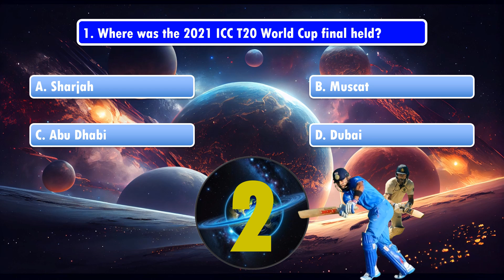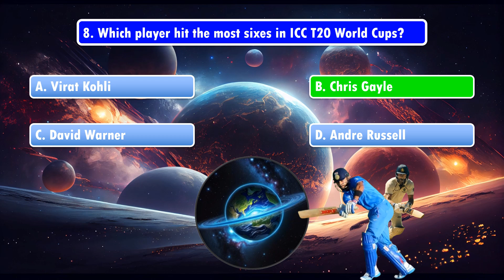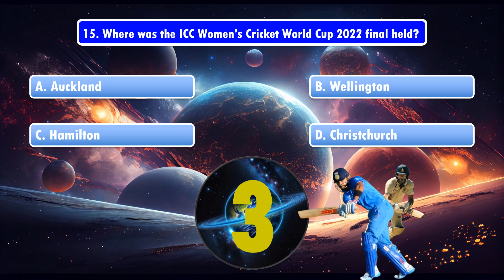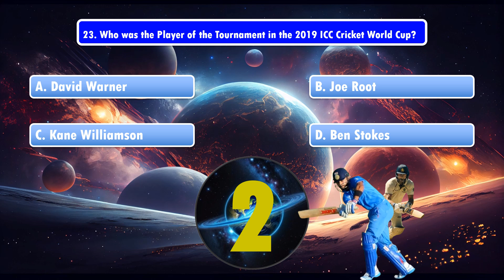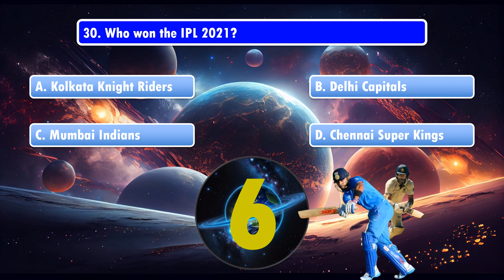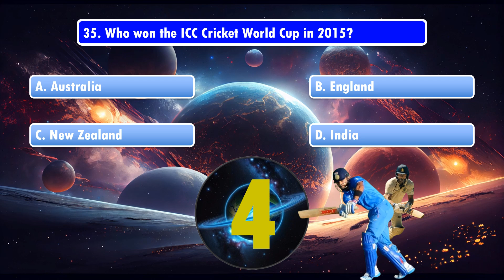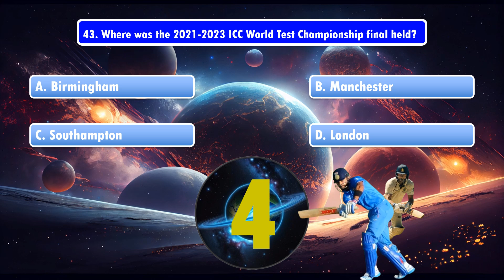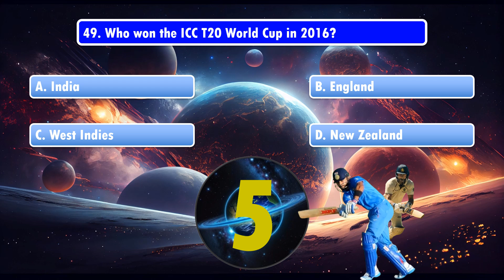Ultimate Cricket Quiz Challenge _50 Questions to Test Your Knowledge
Welcome to the ultimate cricket quiz challenge! This video features 50 thrilling questions designed to test your cricket knowledge and keep you on the edge of your seat. Whether you're a die-hard cricket fan or just looking for some fun, this quiz is perfect for you. Each question is crafted to challenge your understanding of cricket history, players, matches, and much more.

Prepare yourself for a rollercoaster ride through the world of cricket with a mix of easy, medium, and tough questions.

🏏 Let's see who the ultimate cricket quiz champion is! 🏏